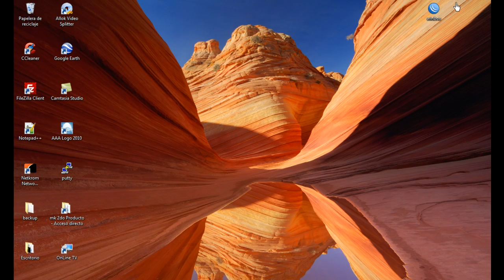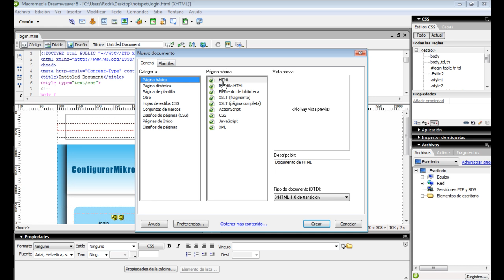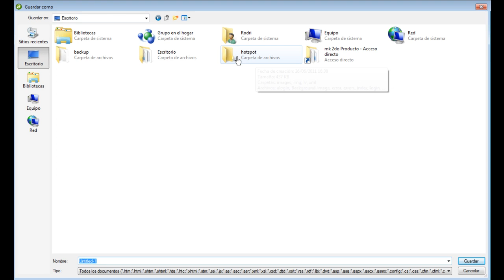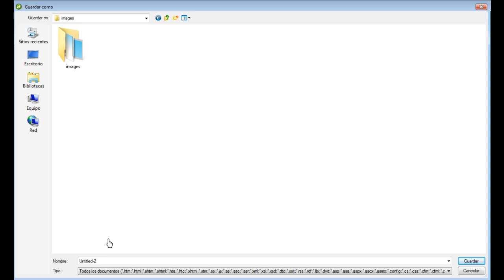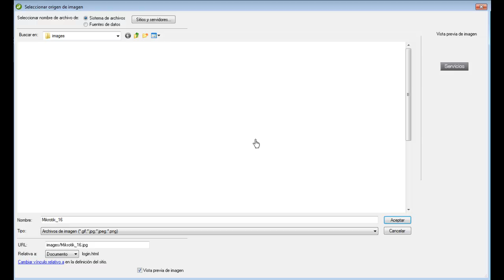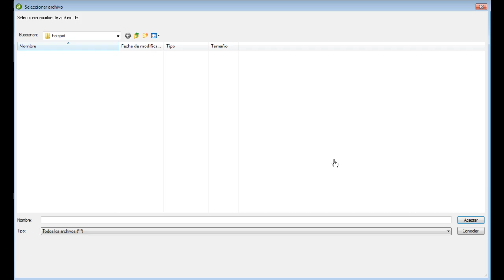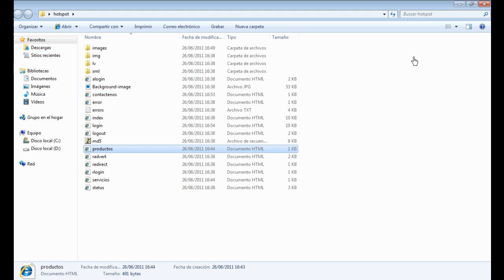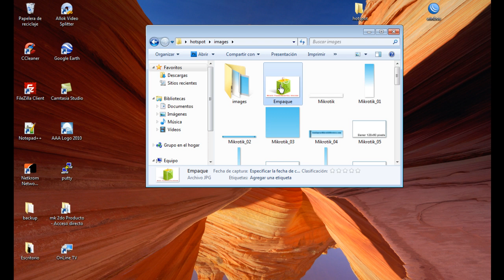Modificar Pagina Profesional Hotspot - Para optimizar tu negocio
Ahora puedes tomar ventaja de usar hotspot para
optimizar tu ISP.